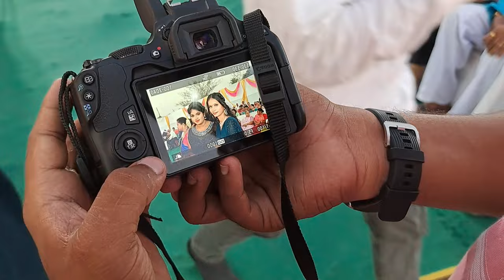suhas dadacha sakhar puda # agri koli # vlog # engagement # ring ceremony 💫😊